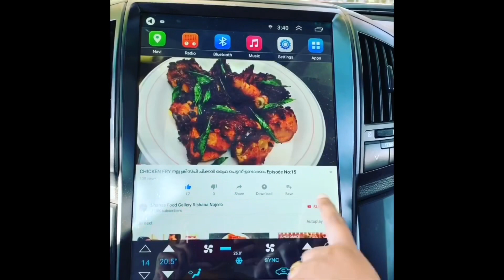ഇലയട👌| ILAYADA |Keralatraditional snack recipe#KannurspecialSnackfoodrecipe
ഇലയട 👌😋
ആവിയിൽ വേവിച്ചെടുക്കുന്ന തനി നാടൻ ഹെൽത്തി സ്നാക്ക് ആണ് ഇലയട

    ശർക്കര ഉരുക്കി അരിച്ചെടുത്തതിൽ തേങ്ങാ ചിരവിയത് ചേർത്തിളക്കി വാഴയിലയിൽ അരിമാവിൽ നിറച്ചു ആവിയിൽ വേവിക്കുക 👍

വീഡിയോ കണ്ട് ഇഷ്ടമാകുന്നവർ ലൈക് ഷെയർ സബ്സ്ക്രൈബ് ചെയ്യാൻ മറക്കണ്ട